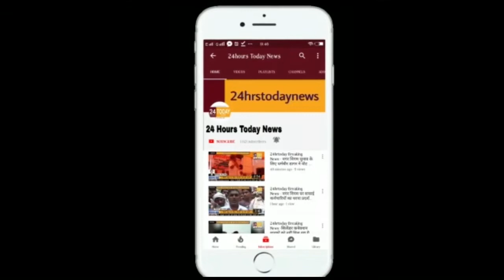24hrstoday Breaking पशु अस्पताल में पिछले २ दिनों से ताला Report by Ravi Sharma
कालाकोट 16 सितंबर (रवि शर्मा) पशुपालन मंत्री एव कालाकोट के विधायक अबदुल गनी कोहली के अपने विधानसभा  कालाकोट में चल रहा पशु अस्पताल पर पिछले दो दिनों से ताला लगा। हुआ है। ऐसा लग रहा है जैसे अस्पताल खुद बीमार हो।

24 Hours Today News is a regional Hindi T.V. News channel.